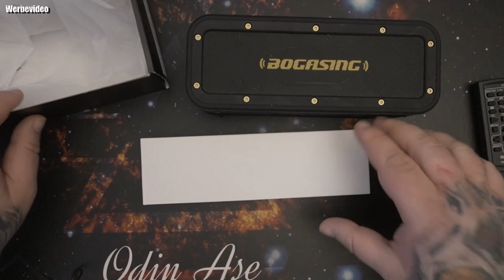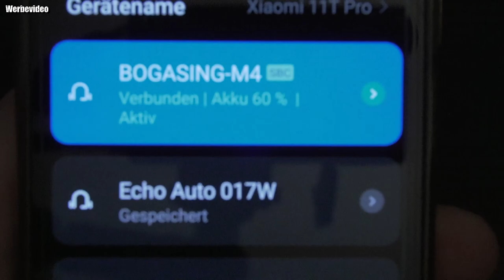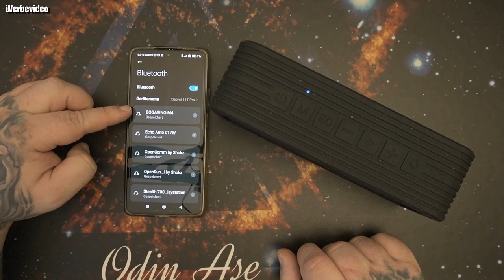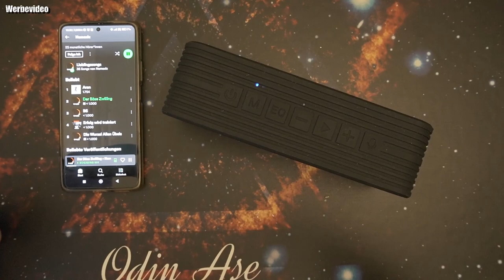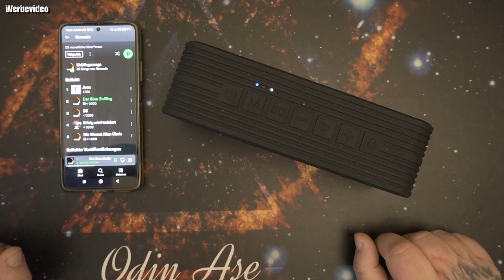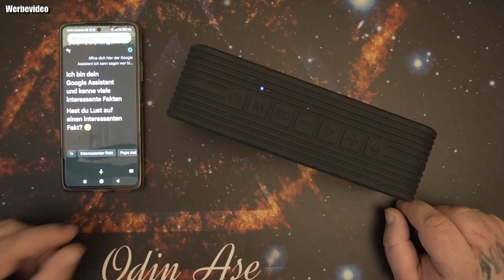Hardware & Gewinnspiel | BOGASING Bluetooth Lautsprecher M4 40W Stereo Sound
Gewinnspielbedingungen: ihr müsst einen Kommentar schreiben mit odin und gehen und das Google Doc Dokument ausfüllen
damit es euch gesendet werden kann. alle Dokumente werden nach dem Ende das Gewinnspiels gelöscht. das Gewinnspiel geht bis zum 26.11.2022. wenn ich sehen kann das ihr Abonnenten seit habt ihr eine doppelte Chance zu gewinnen Kanalmitglieder sogar die Dreifache Chance.
【40W HD-Sound mit starkem Bass】BOGASING M4 Bluetooth Lautsprecher verwendet zwei Hochleistungstreiber und einen Bassstrahler, liefert tiefe Bässe und einen kraftvollen Sound mit 40 Watt für einen drahtlosen box. Die fortschrittliche DSP-Technologie gewährleistet eine genaue und klare Klangwiedergabe，ohne Verzerrung bei jeder Lautstärke.
【IPX7 Völli Wasserschutz】 Die tragbare boombox M4 bietet das höchste Maß an wasserfest staubdicht Schutz - IPX7 Wasserdicht, kann es vollständig in Wasser getaucht werden (Unterwasser 1 Meter für 30 Minuten). Sie können Ihre Lautsprecher zum Pool, Abenteuer, Strand und Badezimmer und überall hin mitnehmen. Genießen Sie Musik ohne Angst.
【Drei Soundeffekte】 Drücken Sie die “EQ”-Taste, So kann man nun zwischen Vokal、Super Bass oder 3d Stereo wählen. Alle Klänge aus de bluetooth Lautsprechers ind knackig, natürlich, realistisch und frei von Kratzern. Bogasing bluetooth equalizer soundbox bietet Ihnen mehr Hörvergnügen! !
【Top mit Bluetooth 5.0-Version】 Dieser MusikBox verwendet die fortschrittliche Bluetooth 5.0 Technologie, und die Verbindungsreichweite beträgt bis zu 100 Fuß, die Verbindung ist schneller und stabiler. Funktioniert mühelos mit den meisten Bluetooth-Geräten, wobei es keine Latenz beim Verbinden mit Telefon/TV/Tablet und anderen Geräten besteht, um Videos anzusehen. Eingebautes Mikrofon fungiert als Freisprechfunktion.
【Tragbar & Lange Akkulaufzeit】 M4 ist ein kraftvoller tragbarer Lautsprecher. Mit wiederaufladbaren Top-Lithium-Ionen-Akkus können Sie Tag und Nacht ohne Unterbrechung Musik genießen! ! Spiele deine Musik jederzeit mit dem Großartiger Sound von BOGASING, in
irgendwelchen Gelegenheiten.